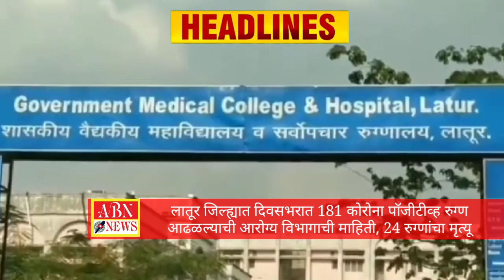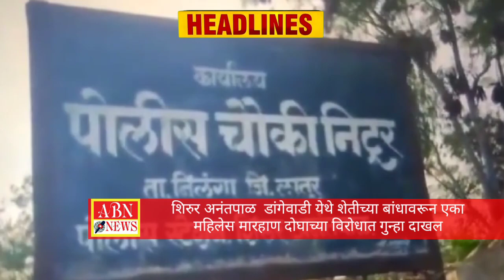30 मे 2021- लातूर जिल्ह्यातील हेडलाईन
This video is about below news
1. laturcorona​patientnumber
2.
3.
4.
5.
6.
7.
8.
9.
10.
11.
12.
13.
14.